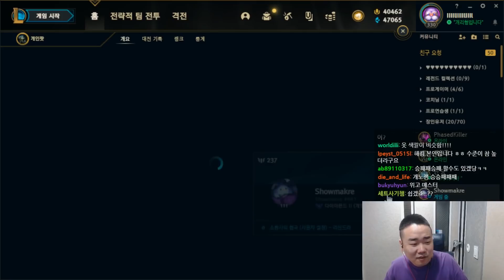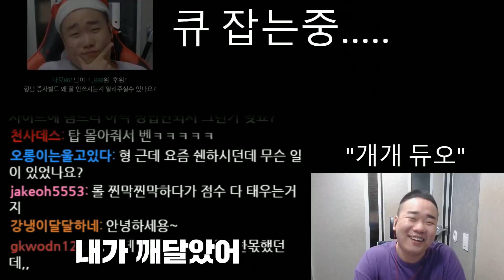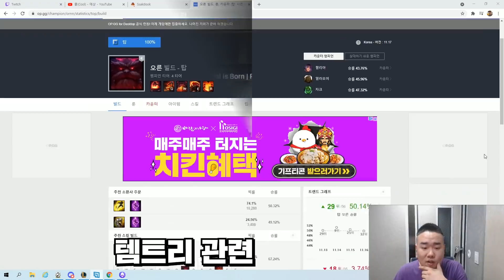[롤]죄송합니다 여러분들 답은 이거였습니다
ㅡ실력방송이 아닌 재미난방송ㅡ